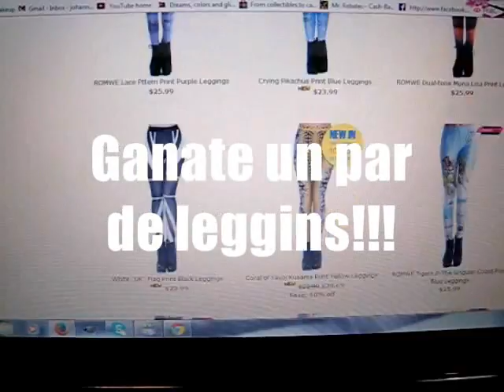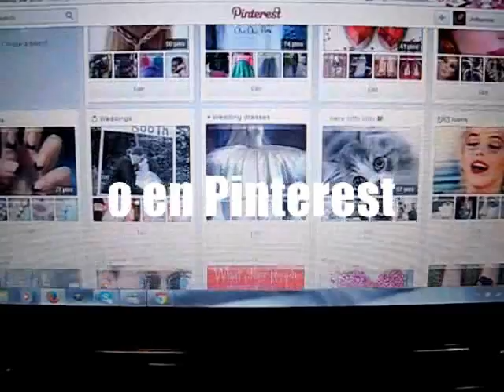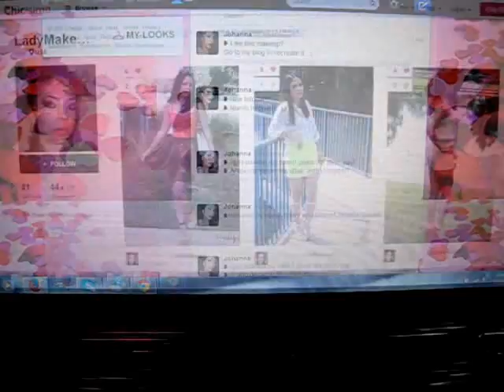ღ Ganate un par de leggings de Romwe [CERRADO]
ღღღ ღღღღღDESPLIEGAMEღღღ ღღღღღ

Hola bellezas!
Hoy gracias a la colaboración de Romwe, les he podido traer un sorteo en donde 2 ganadores podrán escoger un par de leggings completamente gratis.
Espero que se animen a participar.
Suerte y muchos Besos ♥

ESTO ES LO QUE PUEDES GANAR

♥Catálogo de leggins, escoje la que más te guste♥

Regla #3
Crea una cuenta en Romwe.

*El concurso comienza hoy Viernes 23 de Agosto y terminará el Viernes 30 de Agosto del 2013
*Concurso abierto internacionalmente, puedes participar en donde sea que vivas.
*Puedes participar en este video en Español o en el video en Ingles.

...Y listo, eso es todo!
les deseo toda la suerte del mundo.

Muchas gracias.

"Airport Lounge" - Kevin McLeod